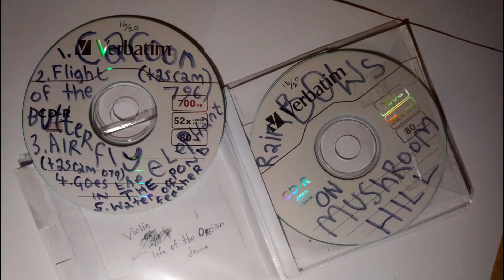TIG Violin, Cacoon Full Album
1. Cacoon (Tascam 796)
2. Flight of the Butterfly
3. Air (Tascam 079)
4. Goes the Elephant in the Pond
5. Water Off Feather